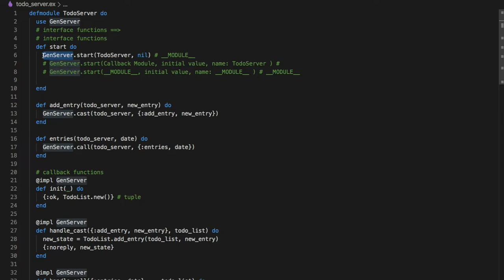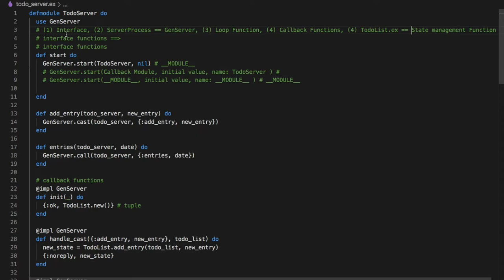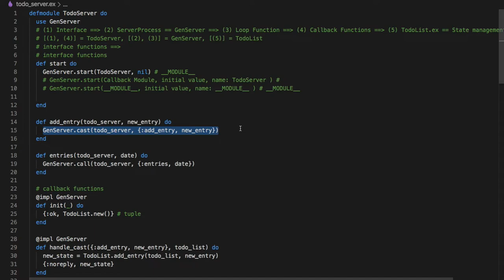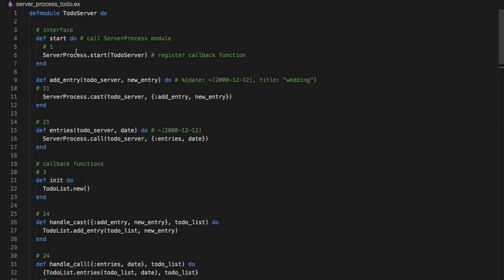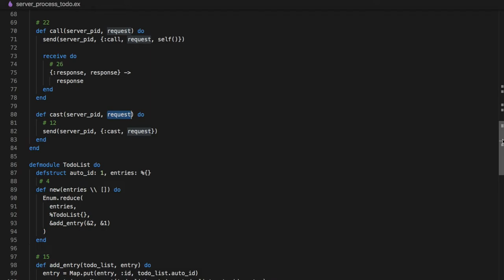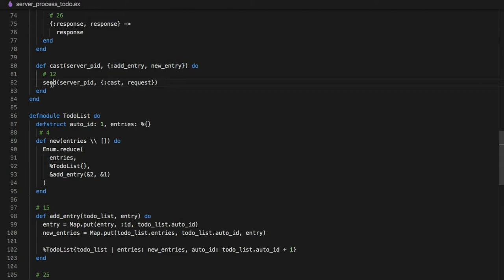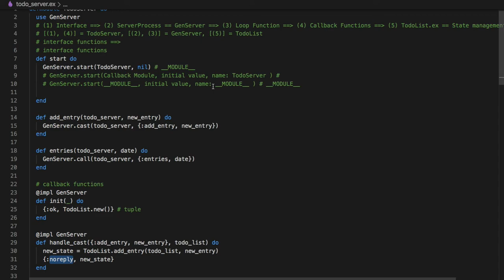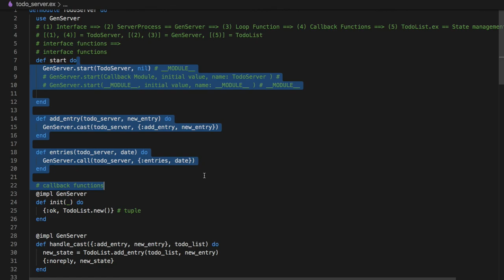[엘릭서] 117 - 정리하는 시간